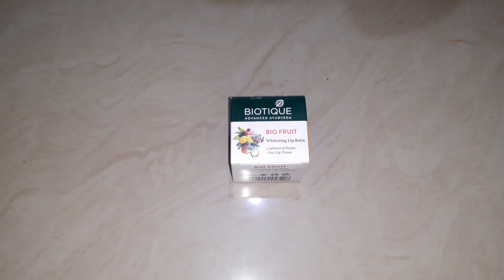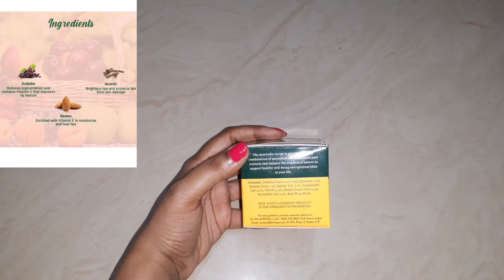Biotique Bio Fruit Whitening & Brightening Lip Balm Honest Review....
Biotique Bio Fruit Whitening & Brightening Lip Balm Honest Review..Take a look at this BIOTIQUE Bio Fruit Whitening Lip Balm 12gm (pack of 2) fruit on Flipkart
Hey guys...welcome back to my channel...this channel is for Beauty Tips.I hope u liked this video,if u do then hit like ,subscribe to my channel for more gud videos...and stay connected with me on The Delightful Beauty Tips. thanku